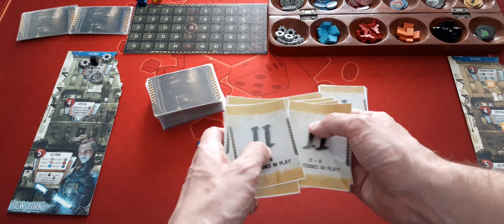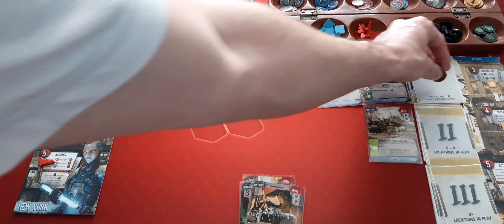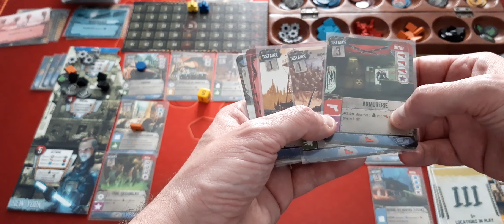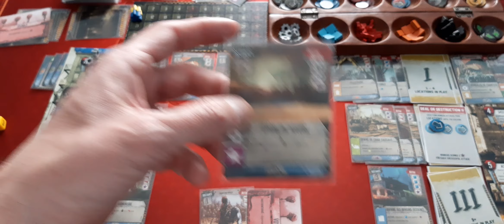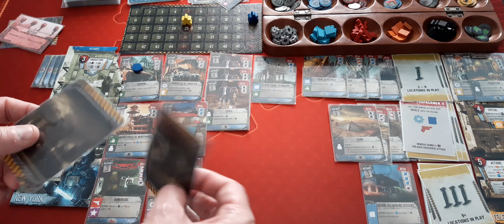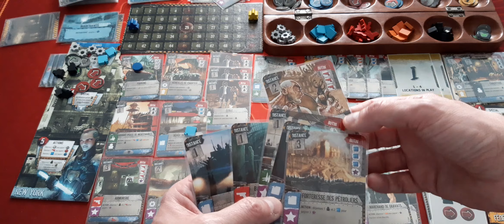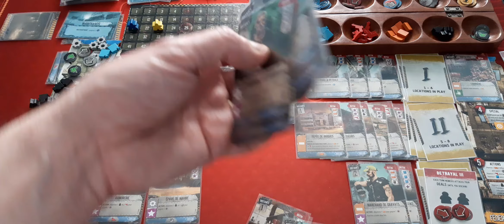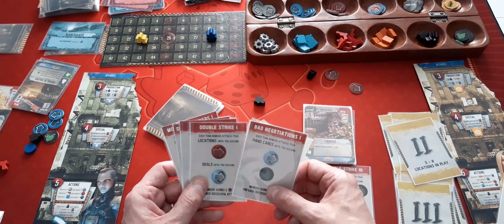51st State Partie n°3 Solo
51st State Partie n°3 contre Automa Nemesis
Erreurs:
00:20:30 Je dois prendre un "Engrenage" de plus
00:32:55 J'oublie de prendre mon "Bidon d'Essence" suite à la destruction du lieu
00:51:24 Je ne dois prendre qu'un seul Point de Victoire (et non deux)